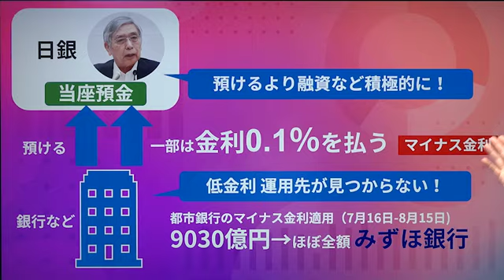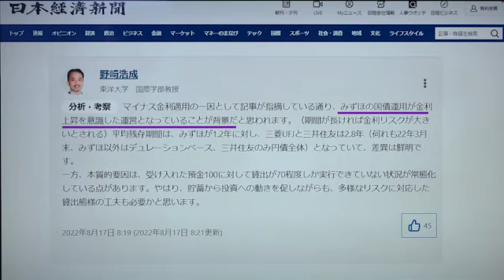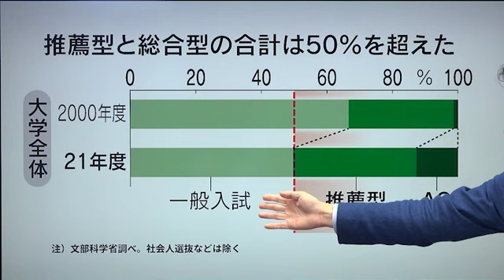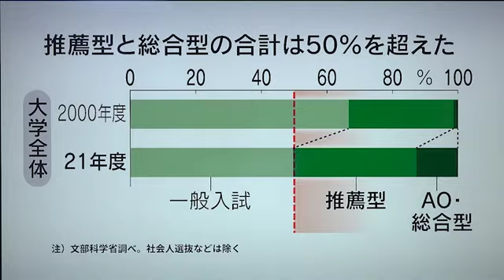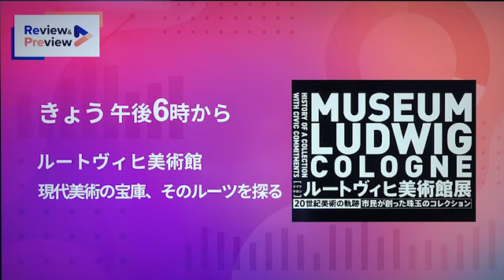みずほ銀行に適用 マイナス金利を解説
今週の読まれた記事から「みずほ銀行にマイナス金利適用　運用難で日銀当座預金増」を紹介します。なぜマイナス金利を課されることになったのか。もともと銀行に積極的な投融資を進める効果を狙ったはずのマイナス金利政策。世界では「脱マイナス金利」の流れが加速していますが、日銀の緩和政策で浮かびあがる副作用を解説します。

NIKKEI LIVEでは、一週間の出来事を「レビュー」ふりかえり、翌週の主なイベントを「プレビュー」先取りする「Review & Preview」を毎週末配信しています。

みずほ銀行にマイナス金利適用　運用難で日銀当座預金増

大学入試、偏差値時代終幕の足音　推薦・総合型が過半に 教育岩盤

日本経済新聞社が展開するオンラインイベントのコーナーで、編集委員や記者による動画コンテンツを配信します。ニュースのスピード解説動画だけでなく、様々なジャンルのゲストを招き、話題のトピックについて深掘りします。